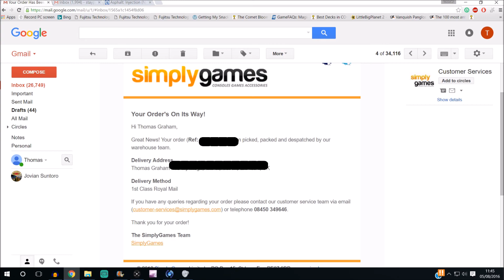My NO MAN'S SKY Stream Could Be Starting TOMORROW!! (Saturday)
Hadn't thought about the legal issues with streaming a game before release so my new plan is to record a load of Let's Play content over the weekend to upload to my channel here on YouTube as soon as it is legal to do so. Then I can start streaming also. Sorry, I just don't want to jeopardise the standing of my channel but on release day you will instantly have a load of commentated footage available to watch through :)